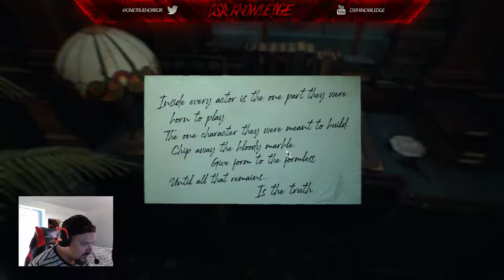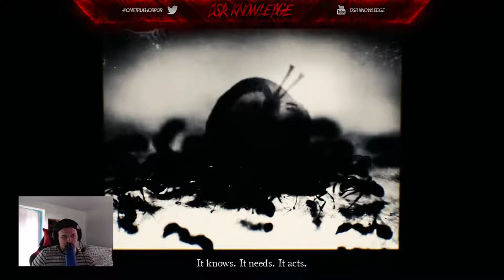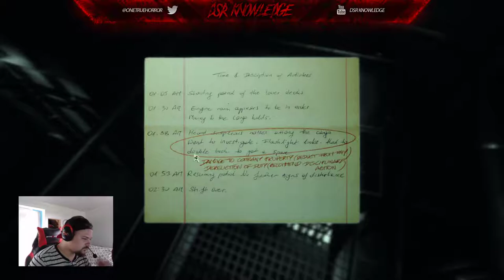This Toddler Scared the S#*^ OUT OF ME. Layers of Fear 2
Hey everyone!!! I'm so glad to be posting gaming content again, it has been for ever!!! So please do me a big favor and support this video by headbutting the like button and if you had fun watching me be an Idiot then hit that subscribe button too! This is my play through or lets play of Layers of Fear 2, I hope you guys enjoy it!!!

Follow my Live stream and other handles to take part in the lulz!